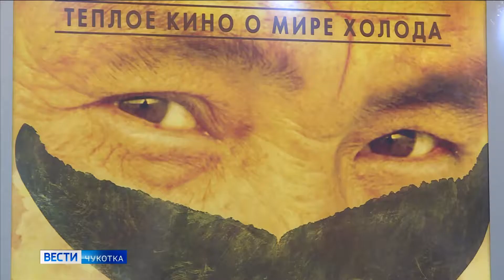Анонс презентации «Книги моря»